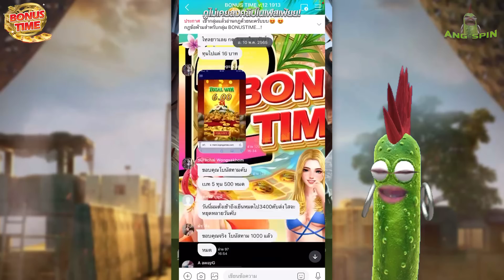[เกมใหม่ แม่สาวล็อคไวด์ ค่ายพีจี ]ไวด์ล็อคได้เจ๋งงทุน 99Battleground Royale แบทเทิลกราวด์สล็อต พีจี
คำเตือนนนนน!!!

[เกมใหม่ ค่ายPG ] ไวด์ล็อคได้เจ๋งง! ปั้นทุน 99 !😱😱Battleground Royale  แบทเทิลกราวด์รอยัล สล็อต พีจี